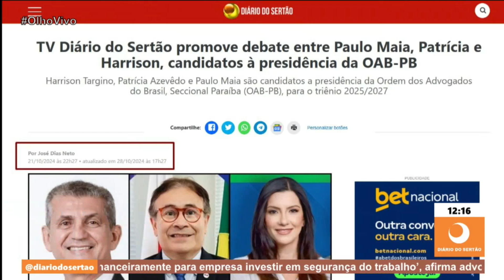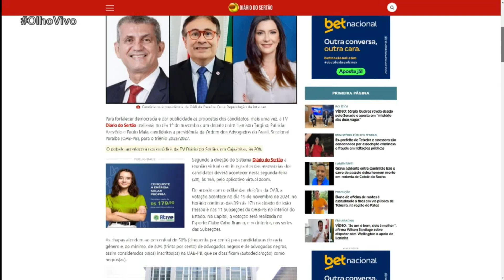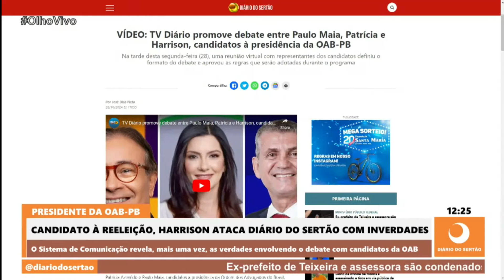Harrison Targino distorce a verdade sobre sua ausência em debate da OAB-PB